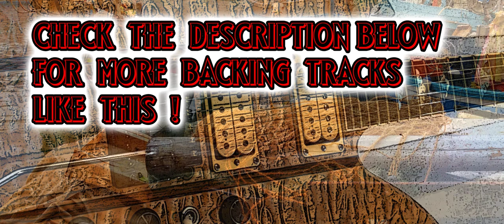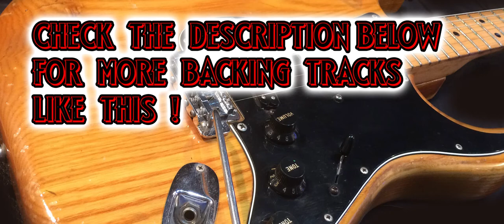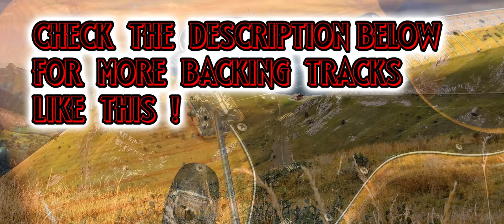Premium Guitar Backing Track in C | Blues Shuffle